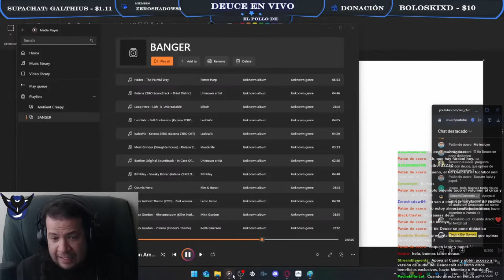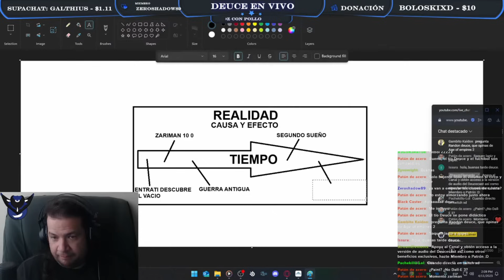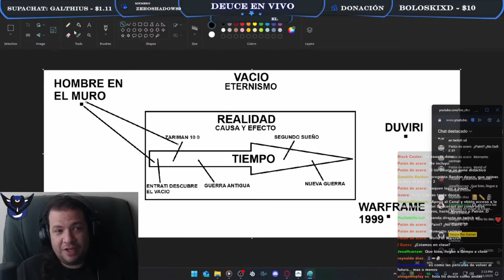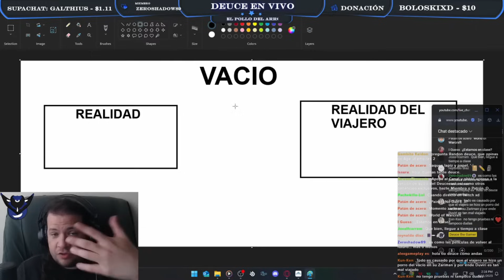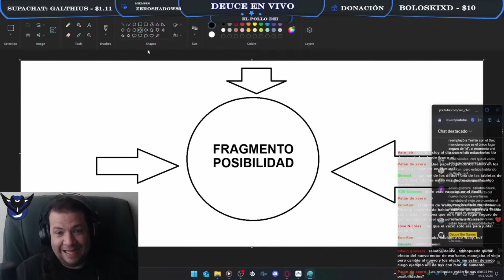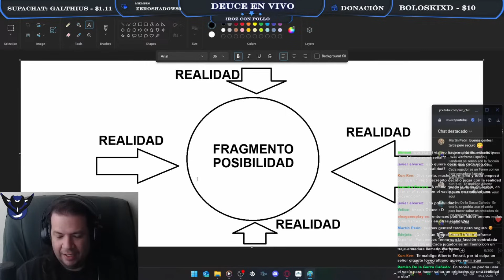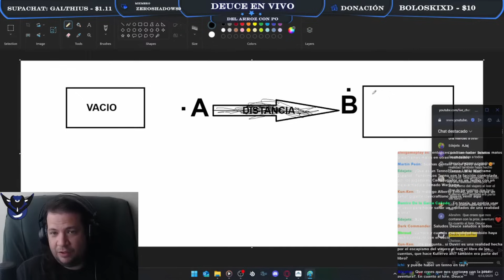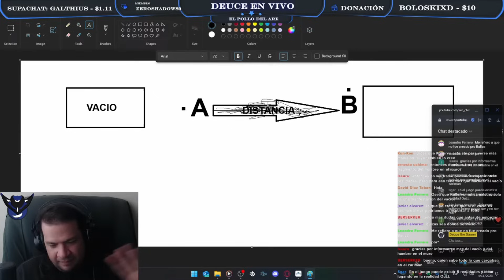Cómo Funciona el Vacío en Warframe - Lo Mejor de Deuce en Vivo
El vacío es algo complicado, mientras más lore tenemos, más confuso puede volverse, por eso en este segmento de Lo Mejor de Deuce en Vivo, trataré de explicarles cómo funciona, por qué el tiempo fluye diferente así como qué cosa es el Eternismo, ese invento de Warframe que permite que todo se manifieste de maneras aparentemente caóticas, pero, siempre dentro de un marco de reglas pre establecidas

Usa el código DEUCETHEGAMER en la pestaña de códigos dentro del mercado de Warframe para redimir el glifo del Canal.
También puedes usar este link para hacerlo directamente en la web del juego